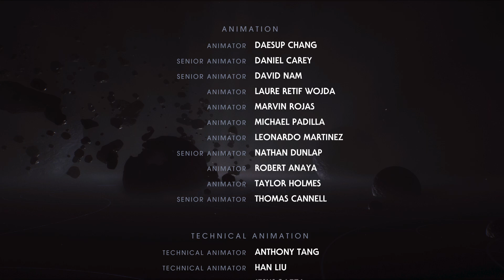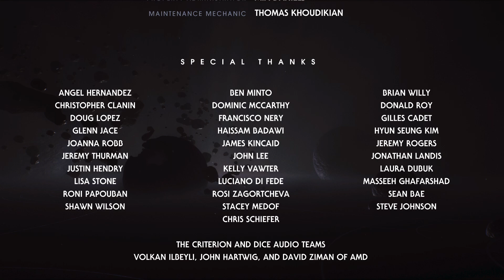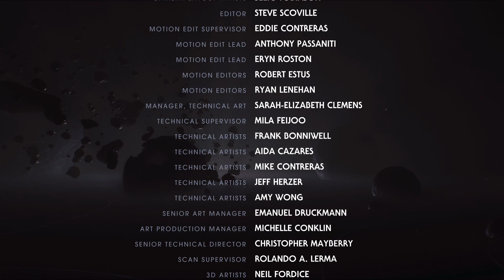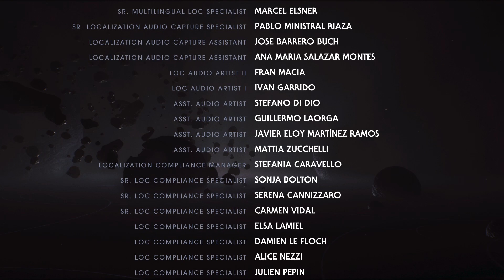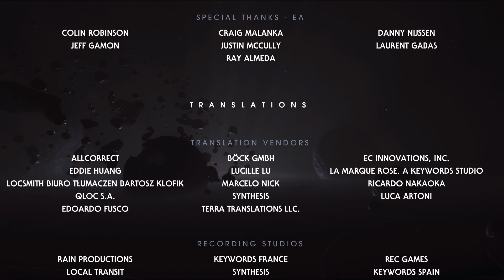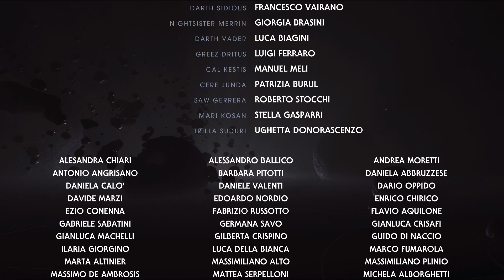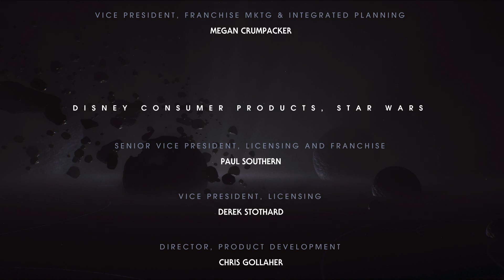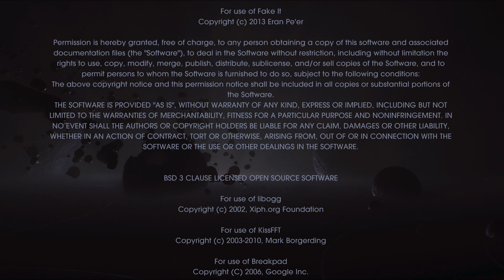STAR WARS Jedi: La Orden caída / Parte Final + Creditos